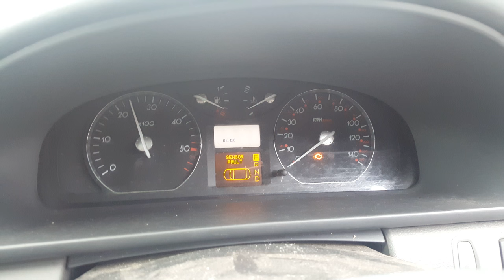96901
Renault Laguna II